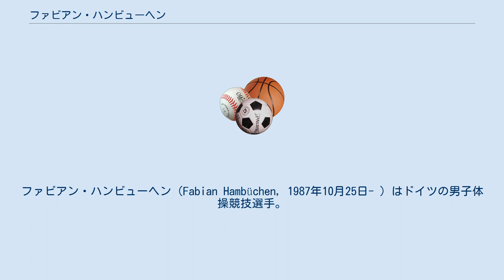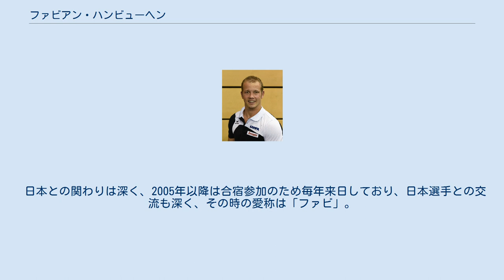ファビアン・ハンビューヘン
ベルギッシュ・グラートバッハ出身の人物
ファビアン・ハンビューヘン（Fabian Hambüchen, 1987年10月25日- ）はドイツの男子体操競技選手。
ドイツ西部のベルギッシュ・グラートバッハ出身。
 2004年にはアテネオリンピックではアテネオリンピックドイツ選手団の男子選手の中で最も若い選手であった。
この大会で彼は鉄棒で7位、団体で8位となった。
 2007年の世界選手権は、ドイツ・シュトゥットガルトで開催された。
地元の期待を一身に集め、鉄棒で金メダル・個人総合で銀メダルを獲得した。
同国の「アスリート・オブ・ザ・イヤー2007」も受賞した。
 2008年の北京オリンピックにも出場し鉄棒で銅メダルを獲得した。
しかし個人総合優勝も期待された翌2009年の世界選手権は、直前に靱帯を断裂したため欠場した。
翌年の世界選手権も体調が万全でないことから、種目を減らしての出場となったが、団体と鉄棒で銅メダルを獲得した。
 2012年のロンドンオリンピックでは長年悩まされていた怪我が完治し万全の状態で臨んだが、メダルの期待された個人総合では鞍馬のミスが響き総合15位に終わる。
だが得意の鉄棒では銀メダルを獲得した。
 2016年のリオデジャネイロオリンピックでは団体と鉄棒で決勝に出場。
鉄棒では4回目のオリンピック出場にして悲願の金メダルを手にした。
 鉄棒を最大の得意種目にしており、豪快な離れ技が見せ場である。
平行棒も得意種目の一つである。
 6種目全てをこなすオールラウンダーであるが、鞍馬を非常に苦手としている。
 日本との関わりは深く、2005年以降は合宿参加のため毎年来日しており、日本選手との交流も深く、その時の愛称は「ファビ」。
また、日本国内においては同世代の内村航平のライバルとされることが多い。
 東日本大震災により2011年世界体操競技選手権・東京大会の開催が危ぶまれたが、安全性をアピールする動画を世界に発信し開催実現に尽力した。
 日本語においては、「ハンブッヘン」「ハンビュヘン」「ハンビュッフェン」「ハンブーヒェン」など、さまざまな表記がある。
日本合宿時はファビと呼ばれている。